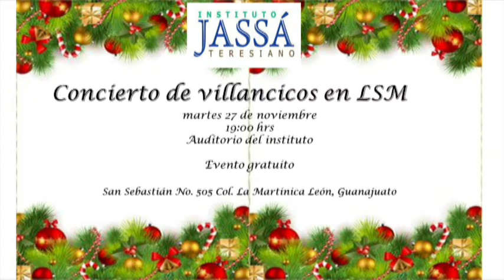Interzona: concierto gratuito de Villancicos en lengua de SeñasMexicana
Los alumnos Teresa Matehuala y Emiliano Serrano de primer año de preparatoria organizan un concierto gratuito de villancicos en lengua de señas mexicana, es apoyado por distintas instituciones como el Instituto Guanajuatense para las Personas con Discapacidad (Ingudis) y la asociación de sordos de León.
Se realizará el martes 27 de nov. en el auditorio de la institución.
Los estudiantes buscan trabajar la inclusión desde la materia de ética